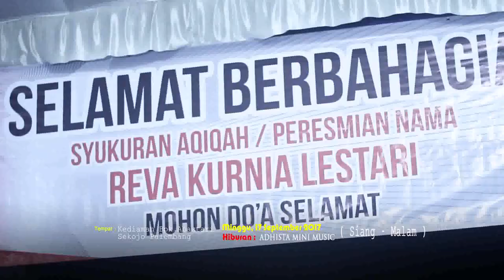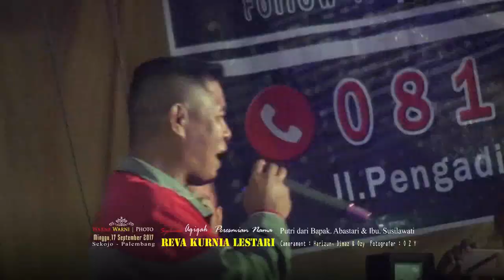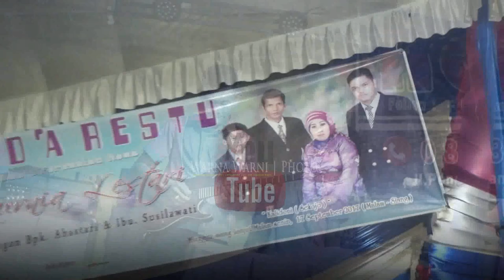Adhista Mini Music Sekojo___Merdu Suara nya Pak . . . Heheee